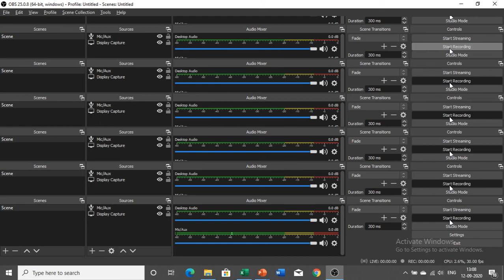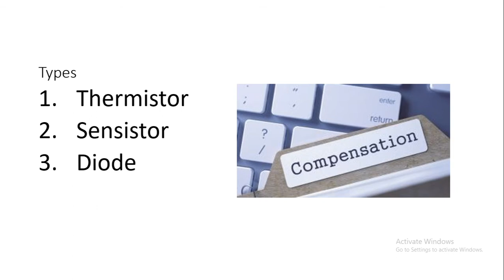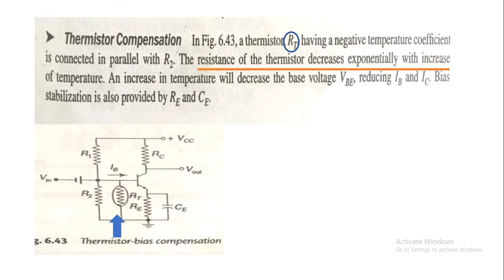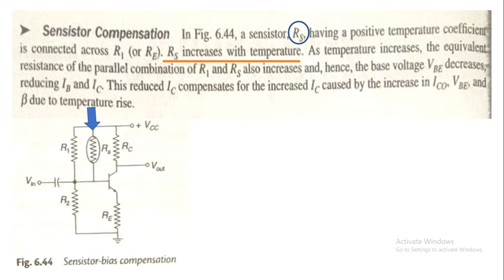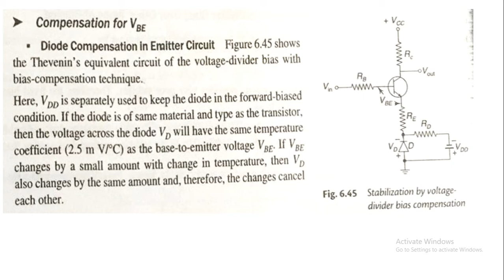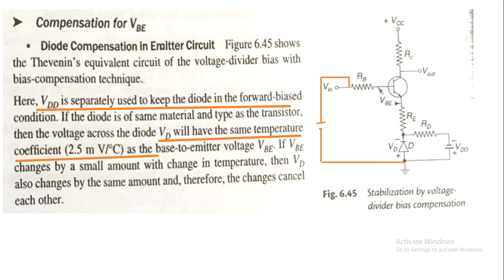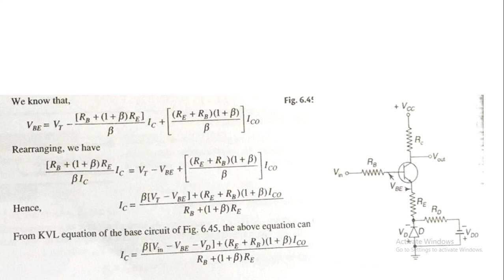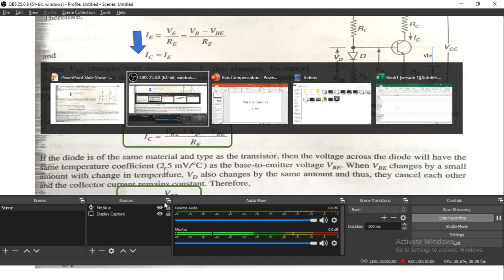Bias Compensation | Voltage divider bias | thermistor | sensistor | diode compensation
The stabilization techniques refer to the use of resistive biasing circuits which permit IB to vary so as to keep IC relatively constant.

There are two types of diode compensation methods.
They are :

Diode compensation for instability due to VBE variation
Diode compensation for instability due to ICO variation

Thermistor
Sensistor